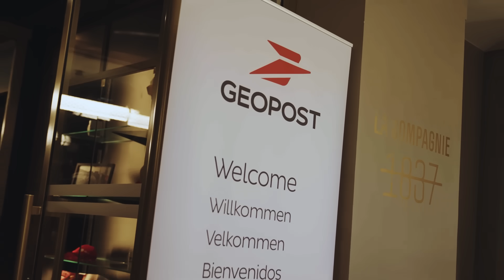Innovation Day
During our Innovation Day, industry thought leaders and our experts showcased how AI-driven shopping journeys and predictive consumer platforms are redefining the future of e-commerce and delivery.